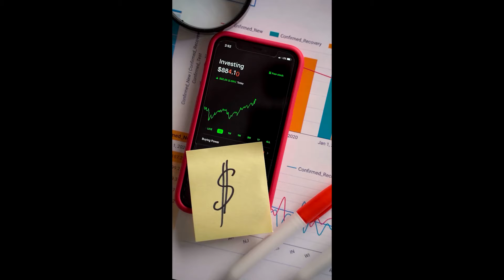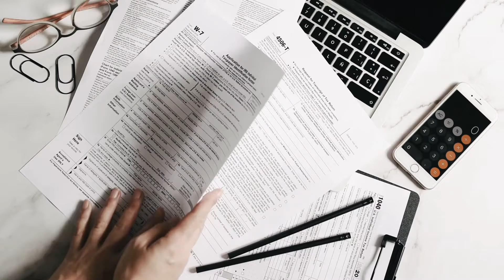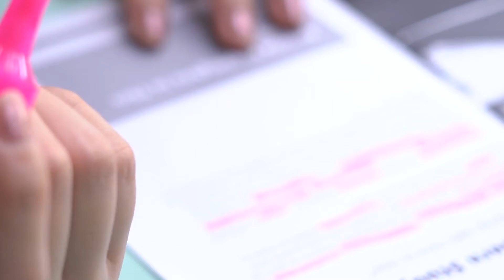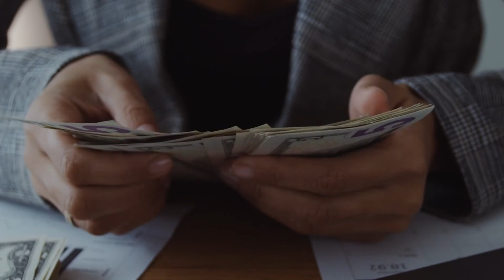ADVANTAGES OF YOUNG INVESTORS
The most crucial thing you can do as a young investor is to start on an early investment. You know that the earlier, the better. It as well applies to investment in a massive way. When you invest, you will make more profit in the future, and acquiring that profit will be easier for you only when you start early. It’s not always easy to invest at an early age, but you will find that it has lots of benefits and you can’t afford to overlook them.